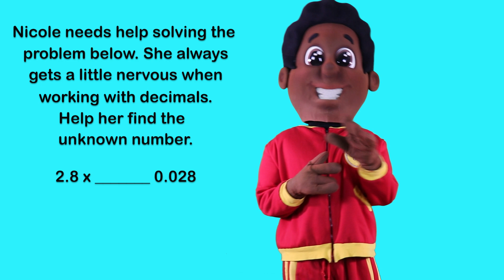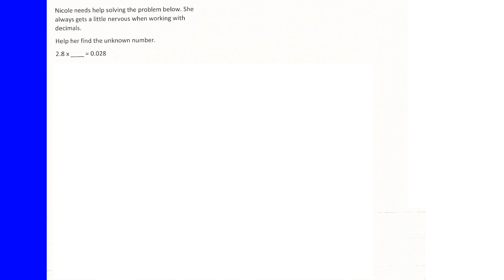Cornbread the Math Detective - 5th grade #84